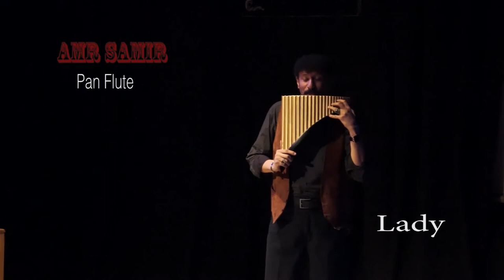Promo amr samir 1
parts from conserts ( part 1 )